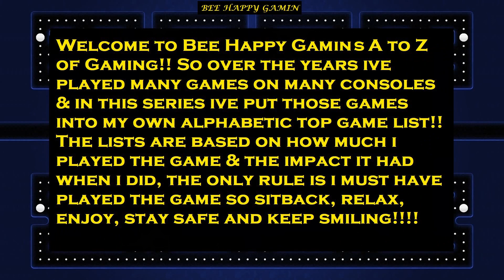Bee Happy Gamin's A-Z of Gaming - Letter R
I know its been a while, been a lot going on but the latest video is here and this was a tough one, loys of games with tons of hours , as always leave you comments, do you agree, disagree, which games do you like or feel are missing but above all enjoy!